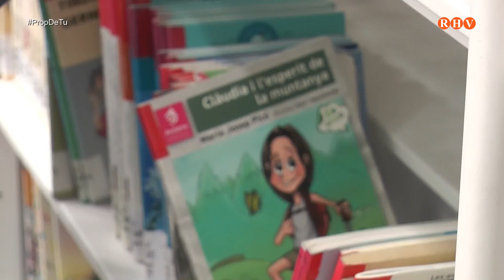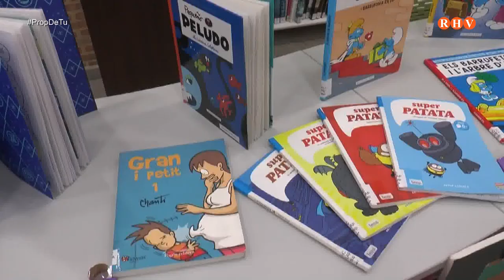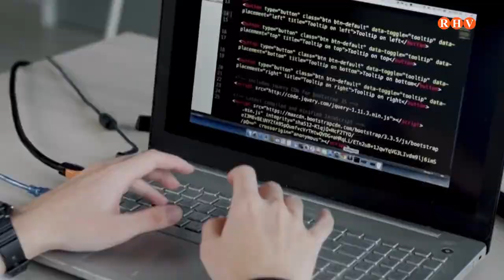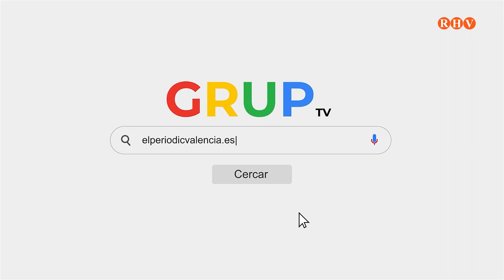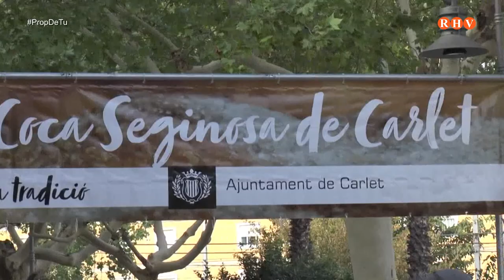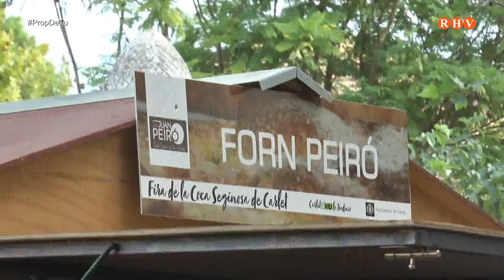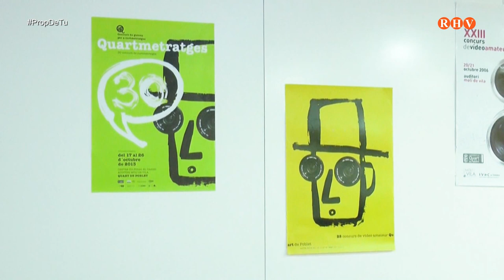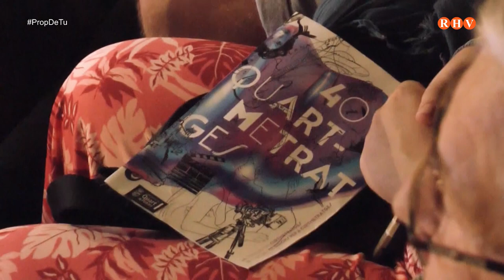Prop de Tu - Dimarts d'octubre